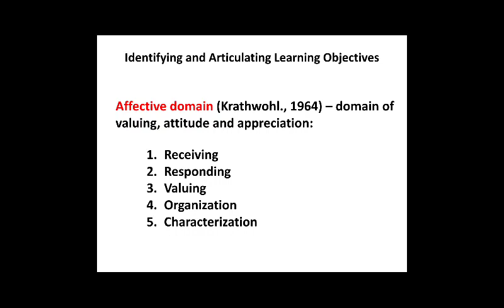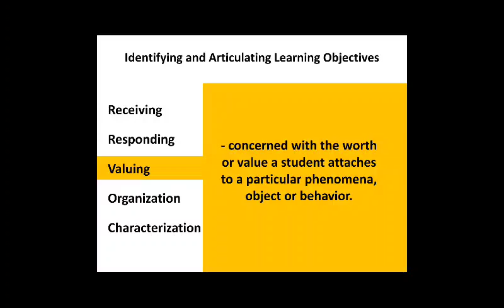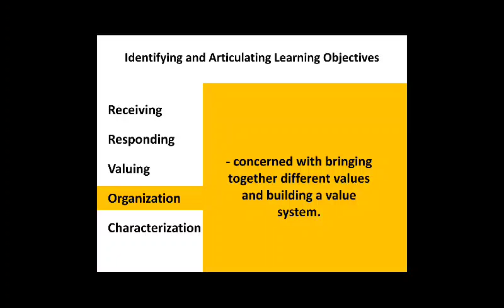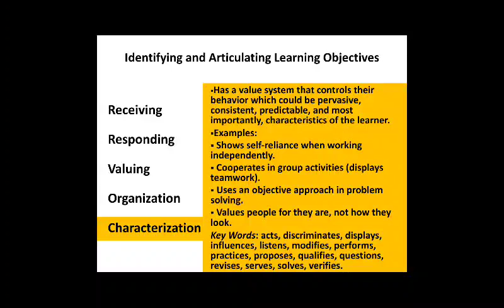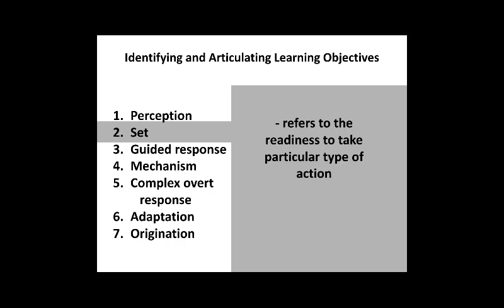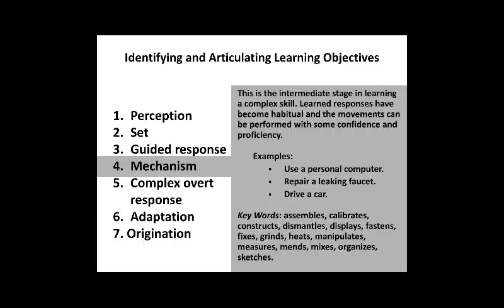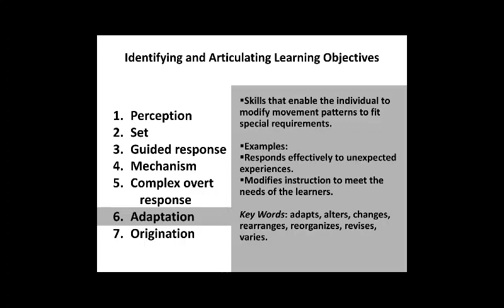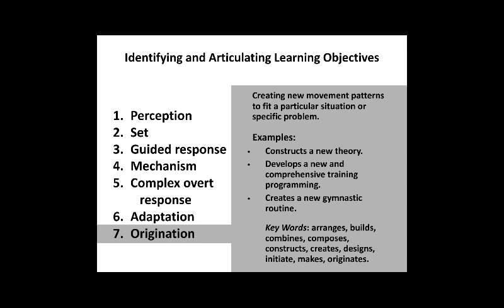Facilitating Learning Lecture Video_2